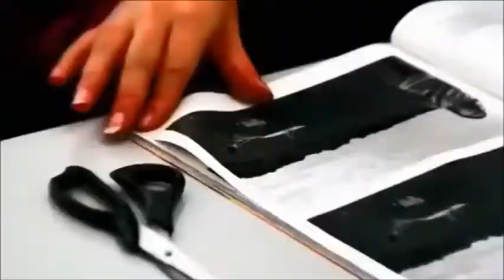Polo Michelangelo Bologna - Presentazione 2015 - 2016